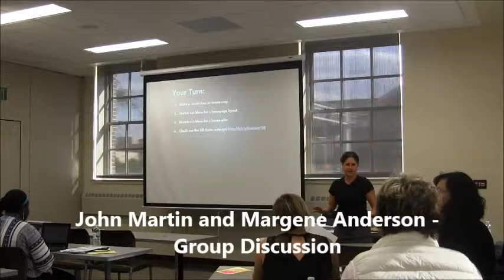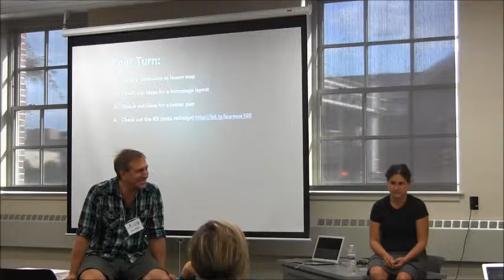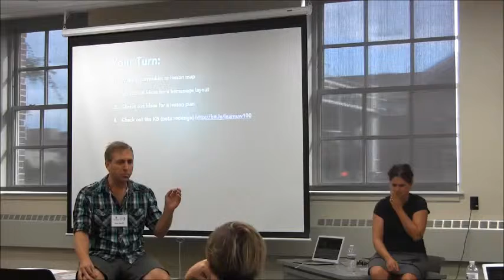[Discussion] Margene Anderson on Course Site Design in D2L (Sep 22, 2015)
On Tuesday, September 22nd, Margene Anderson from DoIT Academic Technology led a session on Course Design with Learn@UW. She shared the why and the how, with special focus on quick tricks we can easily do to improve our Curriculum Design, and then help us tweak our own courses.